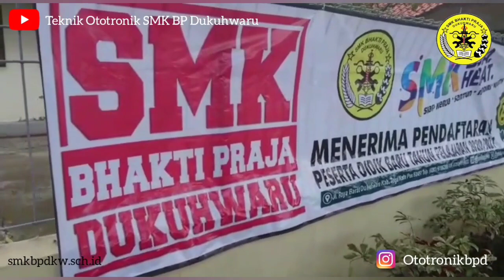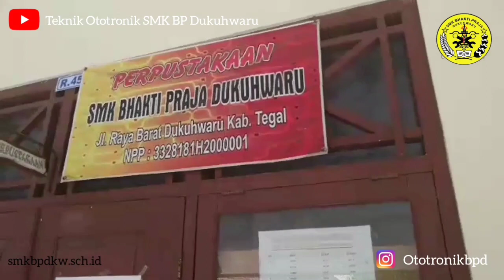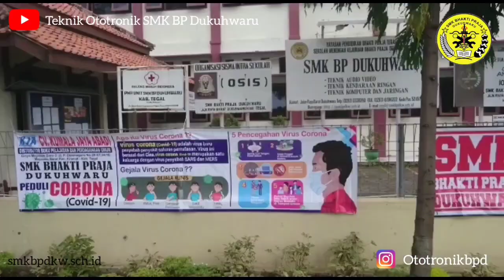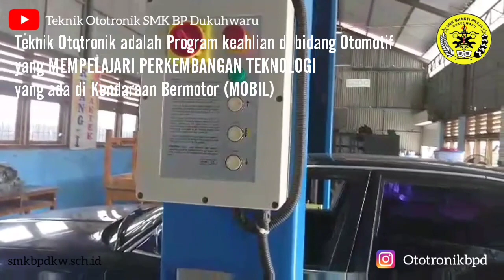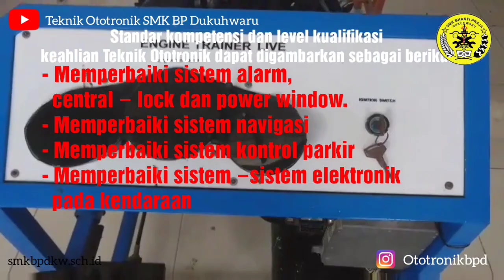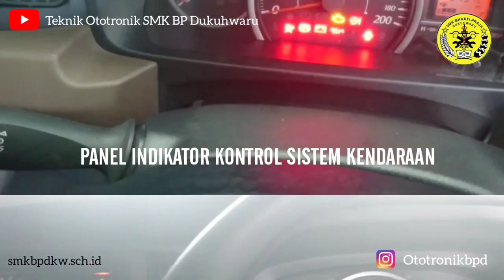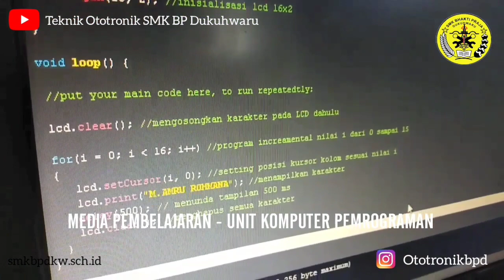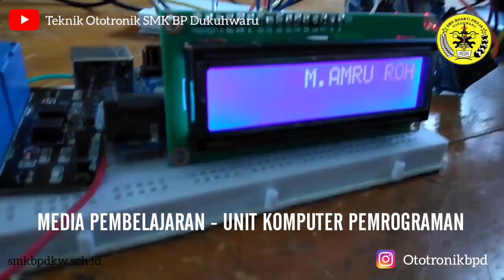Profil Kompetensi Keahlian Teknik Ototronik SMK BP Dukuhwaru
*SMK BHAKTI PRAJA DUKUHWARU*

Menerima Pendaftaran Peserta Didik Baru Tahun Pelajaran 2020/2021 dengan Sistem Online.

Bagi siswa yang berminat di bidang otomotif (mobil jaman sekarang, mobil injeksi, mobil matic seperti honda jazz, avanza, innova, pajero dll.) bisa bergabung di teknik ototronik. Untuk lebih tau tentang apa itu ototronik bisa cek profil ototronik di Instagram @ototronikbpd atau klik link ini

Pilih daftar jurusan Teknik Ototronik jangan lupa.
Karena t. Ototronik menyiapkan anak2 untuk perkembangan teknologi mobil jaman sekarang ini...
Buruaaaannn gabung bersama.

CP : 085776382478